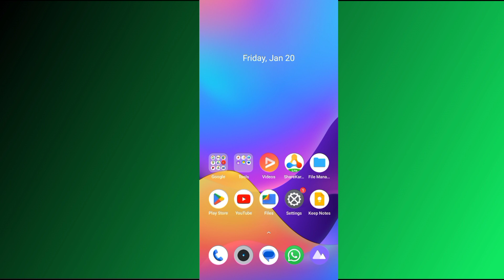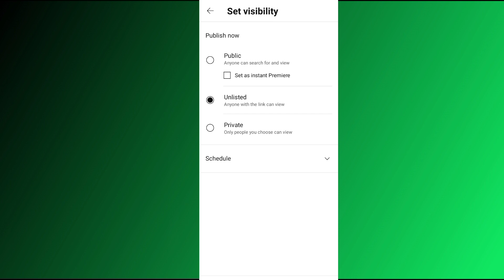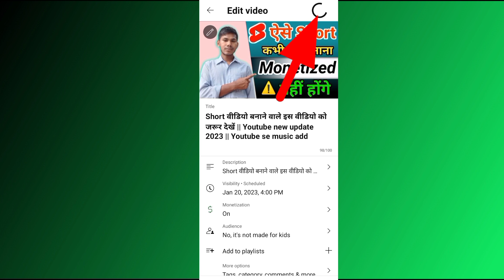Schedule set kaise kare || Video ko schedule kaise kare || Youtube video ko schedule kaise kare